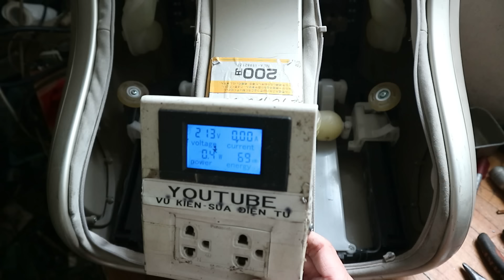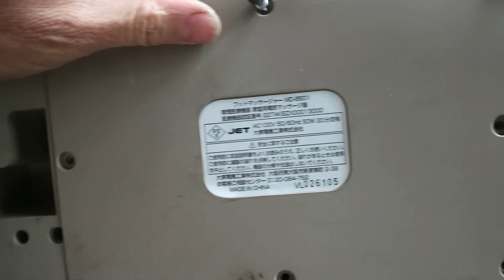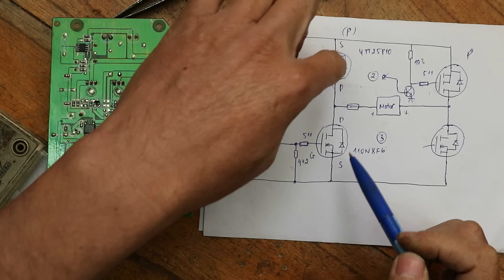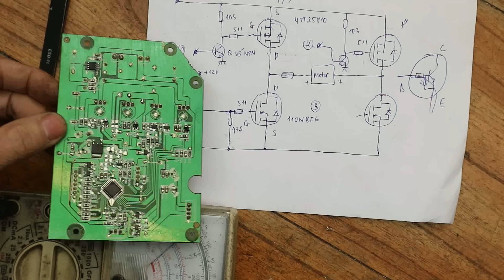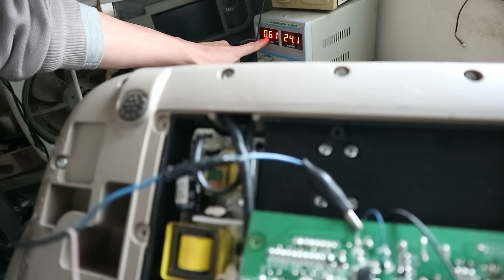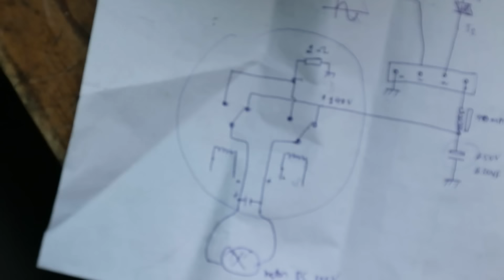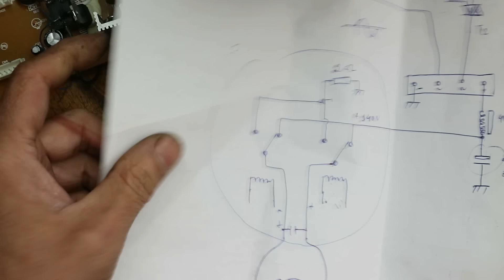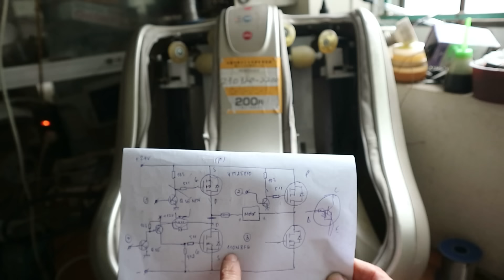Sửa Máy Massage chân THRIVE Leg Master lỗi bật nhấp nháy LED